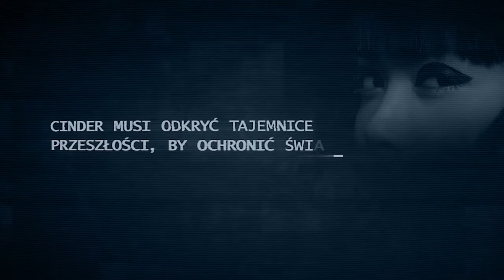Marissa Meyer "Saga księżycowa. Cinder" - trailer książki (wyd. Literacki Egmont)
Saga przyszłości ma swój początek dawno, dawno temu... Cinder mieszka w hałaśliwym Nowym Pekinie, zdziesiątkowanym przez zarazę. Jako dziewczyna cyborg o tajemniczej przeszłości jest obywatelką drugiej kategorii. Lecz kiedy na jej drodze staje przystojny książę Kai, Cinder nagle znajduje się w epicentrum międzygalaktycznej walki z bezlitosną królową Luny. Rozdarta między obowiązkiem a wolnością, wiernością a zdradą, musi wyjawić sekrety swojej przeszłości, aby ochronić przyszłość...